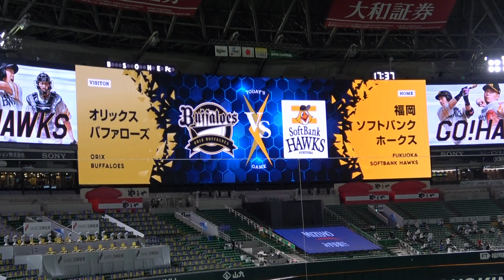2020 福岡ソフトバンクホークス×オリックス・バファローズ スタメン発表 現地映像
2020/08/11
福岡ソフトバンクホークス×オリックス・バファローズのスタメン発表、現地映像です。